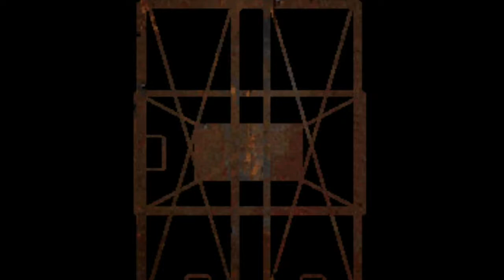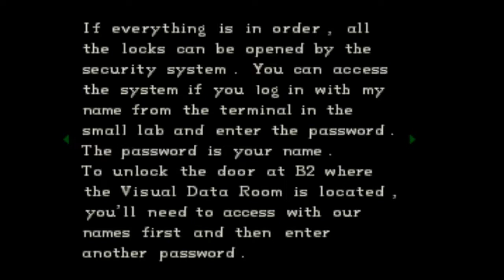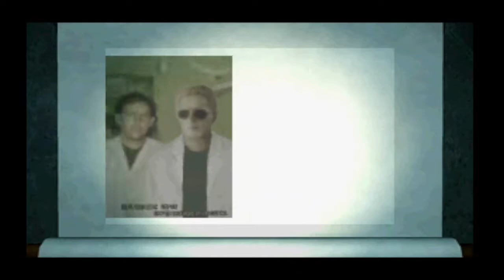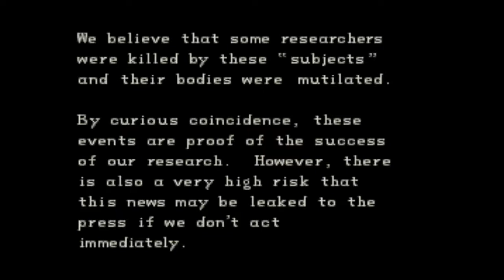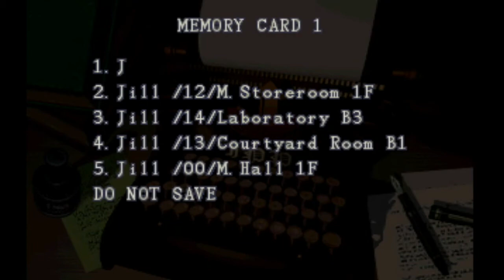Resident Evil I | Playstation 1 | Walkthrough | Jill Valentine | Part 6/6 | Good ending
Walkthrough in normal difficulty with Jill Valentine (good and bad ending included) played with Playstation1 director's cut version